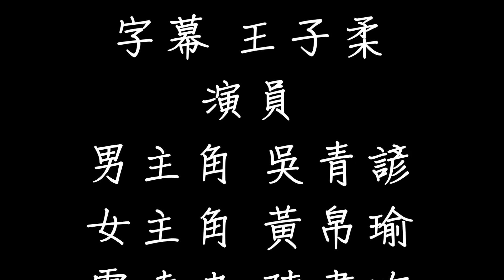15th《平行中的交點》學長姊成發片